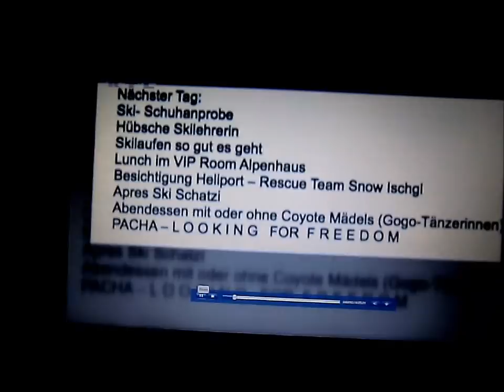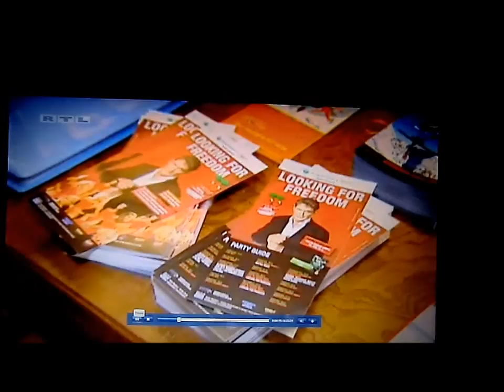david hasselhoff genervt von presse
hasselhoff ist genervt :-(